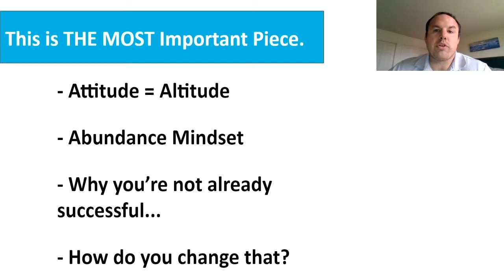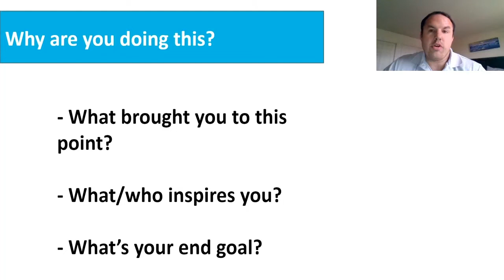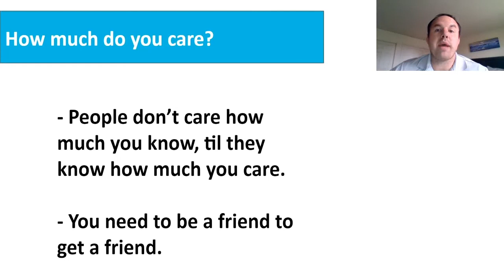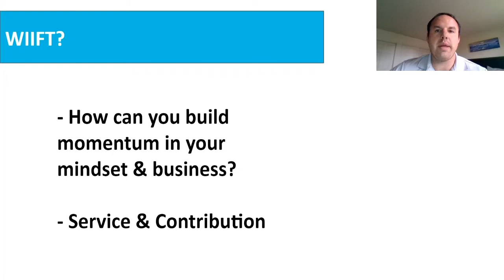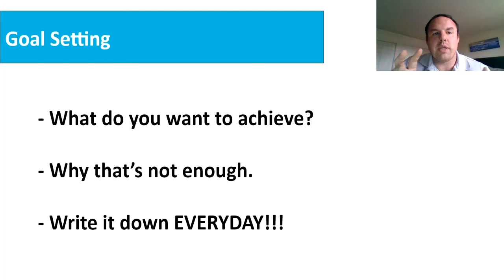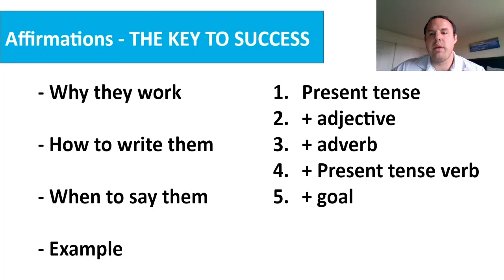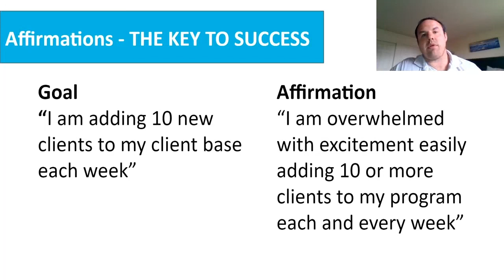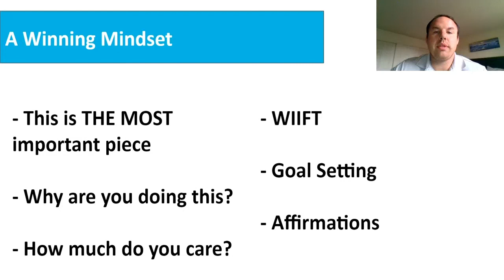Building A Winning Mindset | Ep. 2 Business Mindset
✅ Recommended Books
Release Your Brakes
10X Rule
Sell Or Be Sold
If You're Not First You're Last

✅ Gear for Making Content
Ring Light & Tripod

Hey Everyone!
In this second video I cover how to build a winning mindset when it comes to your business and coaching other people.  There's definitely some gems in here specifically at the end in regards to goals and affirmations.